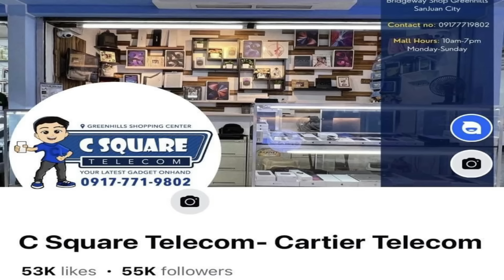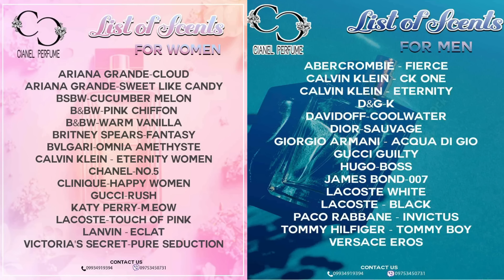JULY 2024 PRICELIST NG GOLD SA CHINATOWN GOLD CENTER| Bagsakan ng Ginto 100% LEGIT **MUST WATCH*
Hello mga ka Brgy mga Soldiers of Love mga mommy & Daddy tara manuod po tayo at ipasyal ko kayo CHINATOWN GOLD CENTER sa  MAYNILA. alamin po natin ang mga latest price ng mga Saudi at Japan Gold 18k to 21K mula sa Ring, earrings,Bracelet,Necklace ayan po ibibida ko sa inyo at sa mga gusto din mag invest sa Gold at mag regalo., kung may matipuhan po kayo andyan na po ang kanilang CP NO. at Facebook account para mabilis nyo lang po sila ma contact. Siguradong legit at mapagkakatiwalaan. Ayan ang G5 sa China Town Gold Center store. Kaya tutok lang every week sa channel na kung saan sulet na sulet ang Data Mobile mo PATTV ❤️😎

Just follow these steps:

1️⃣ FOLLOW C-Square Telecom IG and FB page &

2️⃣TAG 3 of your friends. *tag friends through the comment section + ask them to join = More chances of winning

Tell us the reason why will we choose you to have the Iphone 11. We will choose the lucky winners on our official instagram account.

4️⃣Pat TV will choose 1 lucky winner of the iphone 11 and 3  lucky winners of powerbank in the comment section
*This giveaway is not sponsored or administered by Apple, Instagram, or Facebook.

BE PART OF OUR PATTV FAMILY:
2. Don’t Skip Ads para naman mas madami pa tayong giveaway soon!
3. Leave a comment your video suggestion or any message❤️